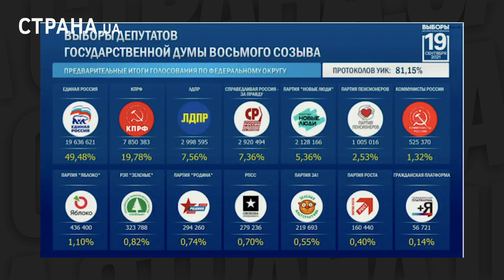Как Зеленский и Порошенко «х@йлом» мерялись | ЯсноПонятно #1279 by Олеся Медведева